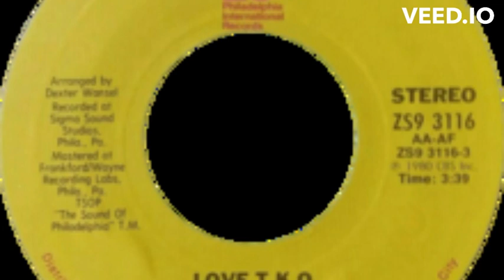Love T K O Teddy Pendergrass (1980)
"Love T.K.O." is a song recorded for the 1980 album TP by Teddy Pendergrass